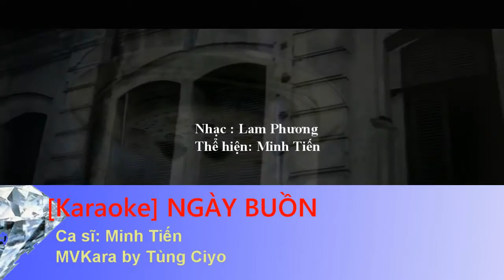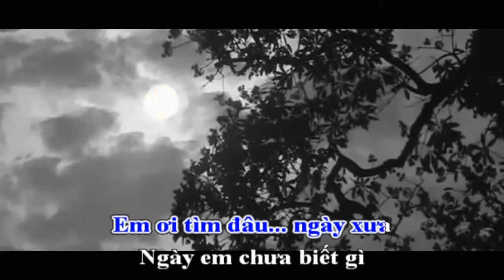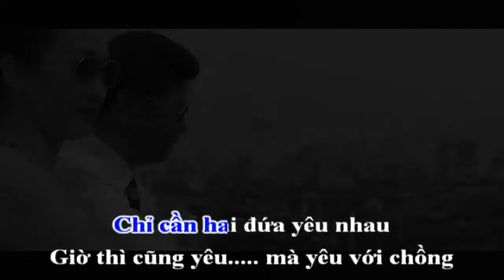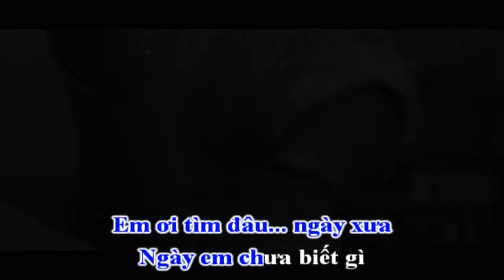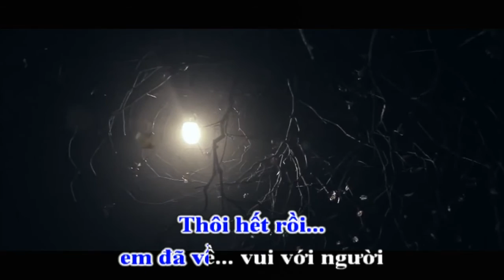[Karaoke Nhạc Sống] NGÀY BUỒN - Minh Tiến [ Tùng Ciyo MV-karaoke]